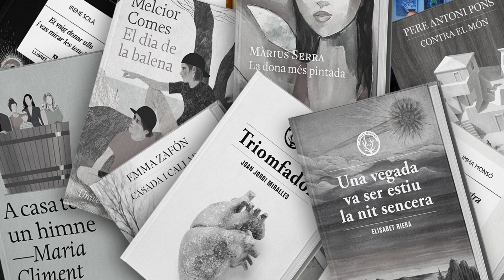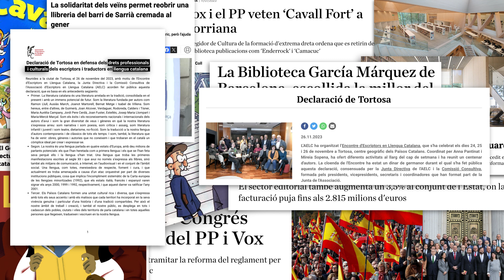El resum literari de l'any 2023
Aquest 2023 ha estat ple de notícies relacionades amb el món literari català. Algunes han estat dolentes i d'altres han estat esplèndides. Òmnium Cultural les expliquem resumidament en aquest vídeo projectat a la Nit de Santa Llúcia el 12 de desembre del 2023.